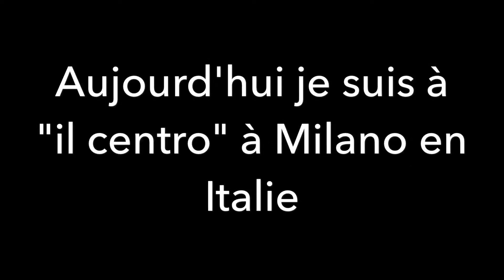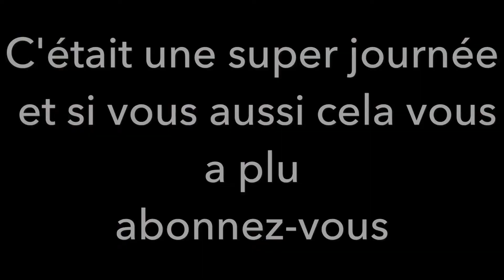Présentation du plus grand centre commercial d'Europe "il centro" à milan